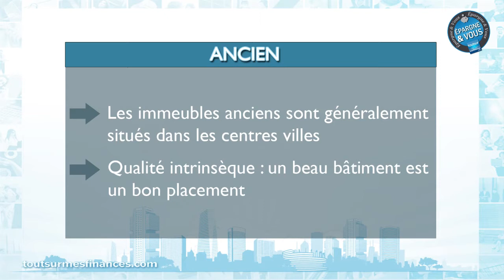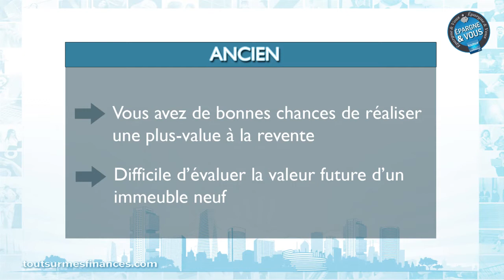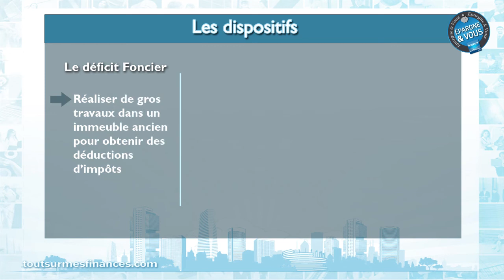Epargne et Vous : pourquoi investir dans l'ancien pour l'immobilier locatif ?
Pour ce nouvel épisode de votre émission Epargne et Vous, Mireille Weinberg a choisi de vous parler d'immobilier locatif. Avec un focus particulier sur les immeubles anciens et les dispositifs qui permettent d'y investir.